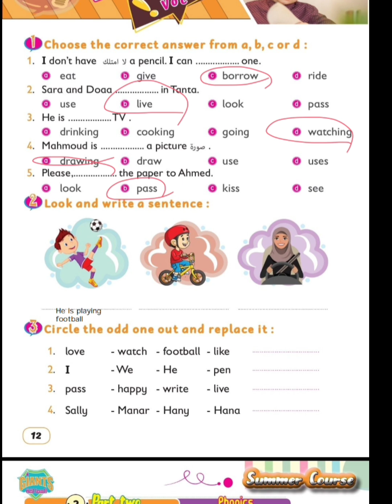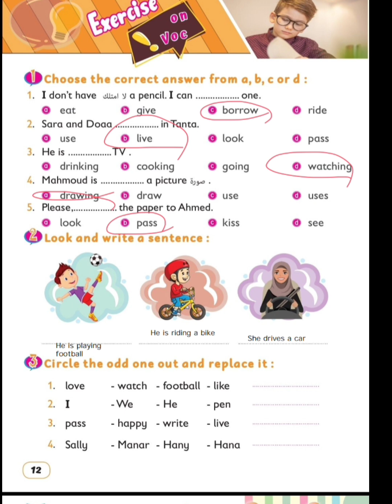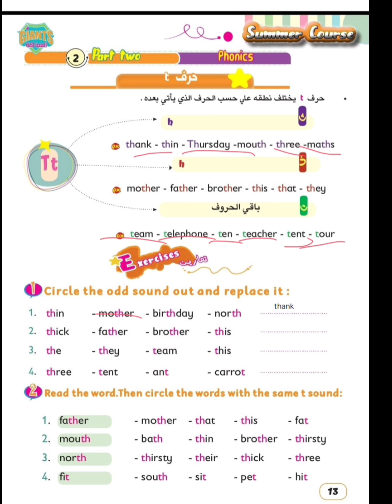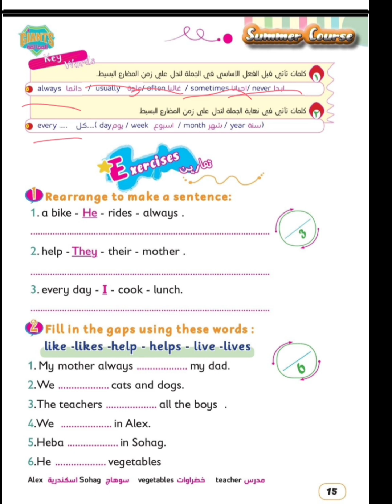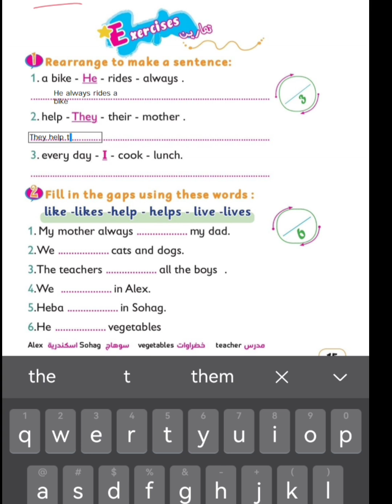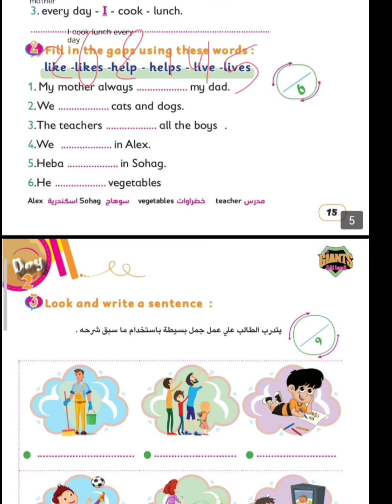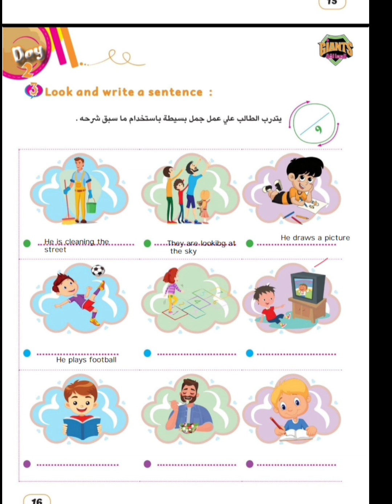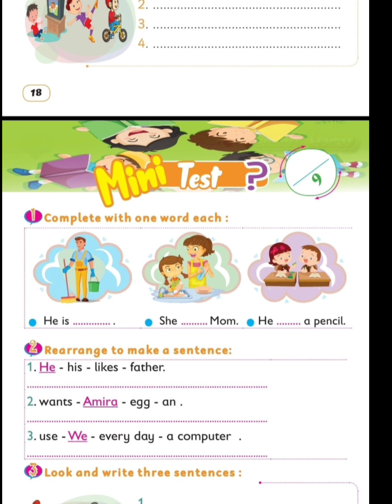الكورس الصيفي ( الصفوف الابتدائيه الاولى) Day 2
الحصه الثانيه من الكورس الصيفي للصفوف الاولى ( الصف الازل والثاني والثالث الابتدائي )
الكورس شامل
١- افعال
٢- كلمات
٣- كيفيه تكوين الجمل
٤- كيفيه كتابه براجراف
٥- جرامر
٦- واجبات بشكل مستمر بعد كل حصه